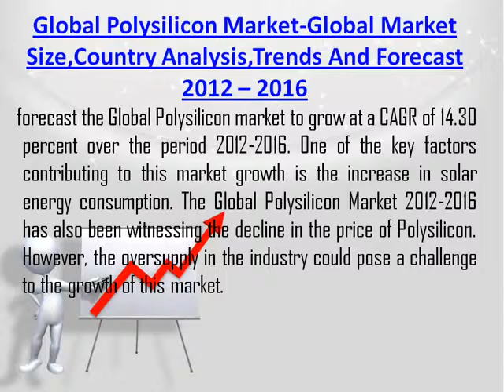Global Polysilicon Market Global Market Size,Country Analysis,Trends And Forecast 2012--2016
Global Polysilicon market to grow at a CAGR of 14.30 percent over the period 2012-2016. One of the key factors contributing to this market growth is the increase in solar energy consumption. The Global Polysilicon Market 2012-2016 has also been witnessing the decline in the price of Polysilicon. However, the oversupply in the industry could pose a challenge to the growth of this market.